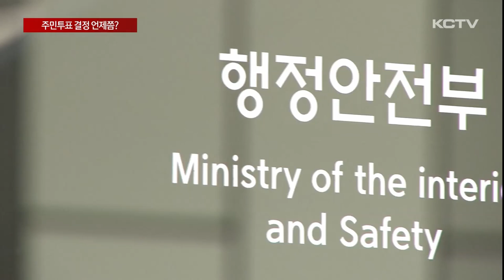행정체제개편 주민투표 결정 언제쯤?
제주특별자치도가 오는 2026년 7월 출범을 목표로 제주형 기초자치단체 도입을 추진하고 있습니다.

기초자치단체 설치를 위해 현재로선 가장 중요한 관문은 주민투표 입니다.

일정대로 추진하기 위해서는 주민투표 실시 확정이 이달중에는 이뤄져야 하는데 키를 잡고 있는 행안부는 이렇다할 움직임을 보이지 않고 있습니다.

이런 가운데 제주형 행정체제 도입을 골자로 한 법률안 개정안이 잇따라 발의되며 지지부진한 행정체제개편에 힘을 실어줄 지 관심을 모으고 있습니다.

기초자치단체 설치를 위한 주민투표실시 건의안이 행정안전부로 제출된 건 지난 7월 말.

행안부는 제주도의 자료를 검토하고 최근 행정구역 실무 편람에 근거한 추가 자료를 요청하는 등 실무 차원의 논의가 진행되고 있습니다.

2026년 7월 민선 9기 출범에 맞춰 행정체제를 개편하기 위해서는 올해 안에 주민투표를 실시해야 하고

행안부 장관의 요구일로부터 60일 이후 투표 실시가 가능하다는 점을 감안하면 아무리 늦어도 10월 초에는 답을 받아야 하는 실정입니다.

물론 최악의 경우 해를 넘겨 주민투표를 실시할 수도 있지만 이렇게 될 경우 후속조치 추진일정이 빡빡할 수 밖에 없고 혹시나 생길 변수 등을 감안하면 어떻게든 올해 중 마무리한다는게 제주도의 구상입니다.

이러한 가운데 특별자치도 출범으로 도입된 보통교부세 3% 특례 유지 여부도 관건으로 떠오르고 있습니다.

최근 행안부와 제주도의 논의 과정에서 교부세 특례 폐지 가능성이 언급된 것으로 알려졌기 때문입니다.

오영훈 지사는 교부세 회수 검토에 대해서는 즉각 대응하겠다며 강경한 입장을 펼치고 있습니다.

"보통교부세 법정률 3%를 그대로 유지해주면 범위 안에서 자율적으로 운영하겠다는 겁니다. 다른 지방자치단체, 시도, 기초자치단체에 영향을 안 미치는 겁니다."

제주도는 제주도의회와 함께 정부는 물론 정치권을 잇따라 찾아 제주형 행정체제개편의 필요성을 강조하고 협조를 요청하고 있습니다.

이런 가운데 최근 위성곤 의원이 제주도에 행정시를 두도록 한 현행 규정을 삭제한 제주특별법 개정안과 함께 기초자치단체인 동제주시와 서제주시, 서귀포시를 신설하도록 하는 내용의 제주형 기초자치단체 설치법을 대표 발의해 지지부진한 행정체제개편에 힘을 실어줄지 주목되고 있습니다.